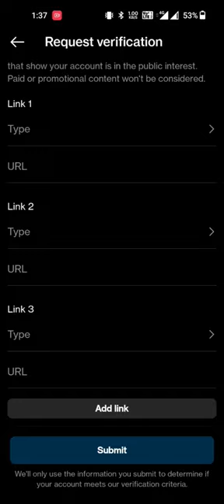blue tick kaise paye instgram me| how to get blue tick in Instagram